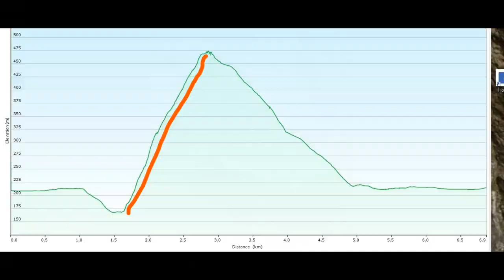Parkin Clough to Win Hill Trig, (Personal Challenge)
Just a Personal Challenge i do for myself every once in a while to gauge my fitness level over time,1.2 KM with a altitude gain of 300 Meters, My Personal best so fay is 24:00 Minutes, On this occasion did it in 26:16, I've sped up the climb 2.5X and the rest stops 5X to condense the video length to around 12 mins, might look like i'm running up but i'm most certainly walking which get the heart pumping enough.